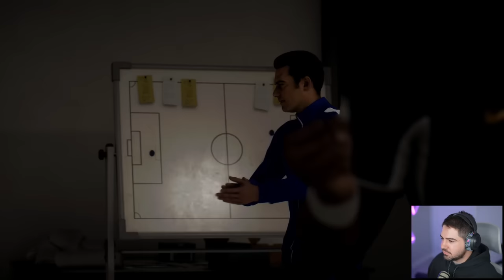PRIMEIRA VEZ NA FASE FINAL DA CHAMPIONS LEAGUE! MC JOGADOR EAFC 24